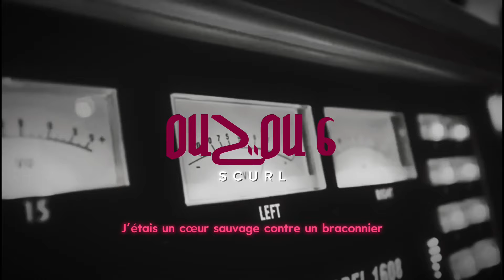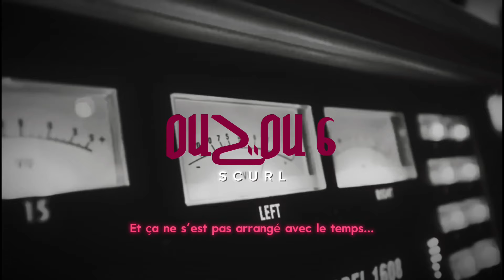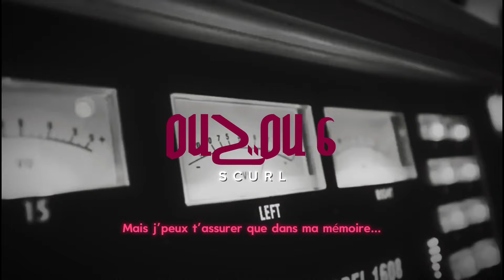Scurl - OUZOU #6 (BALADE D’UN OUZOU) (Visualizer)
« OUZOU #6 » disponible sur toutes les plateformes 🏴‍☠️

OUZOULIFE

Rush issu du clip « Freestyle du roi » sur la chaine ​⁠@leroi.s4573